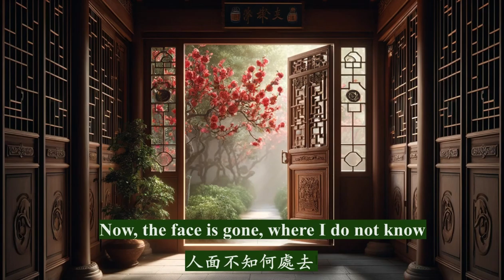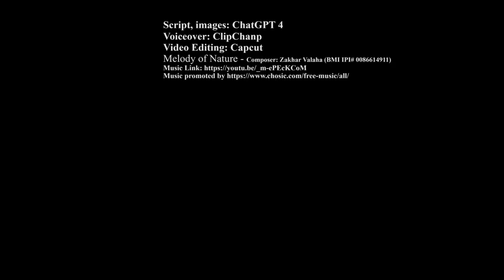【Chinese Poetry & Stories] The Mystery of Li-hua: A Tale of Love and Peach Blossoms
Today, we delve into the poetic world of the Tang Dynasty with the enchanting poem "Written on a Village South of the Capital" by Cui Hu. Here's the poem:
"Last year, on this day, within these doors, a young girl’s face and peach blossoms flushed red together. Now, the face is gone, where I do not know, yet the peach blossoms still smile in the spring breeze."
For those who appreciate its original beauty, here it is in Chinese:
去年今日此門中， 人面桃花相映紅， 人面不知何處去， 桃花依舊笑春風。
This poem left me wondering about the life of the beautiful young girl it mentions. So, I crafted a story for her, breathing life into the name Li-hua. In our tale, Li-hua is last seen as a sixteen-year-old by the ancient doors of her home, on a spring day vibrant with the red of peach blossoms. Her disappearance remains a mystery to the village, but not to us.
Li-hua’s journey leads her to love and a new life with Chen, a young scholar. Together, they build a home filled with laughter, learning, and the enduring scent of peach blossoms, a nod to her past. As they grow older, their home buzzes with the joy of their children and the community they foster around them.
Join me as I share Li-hua's inspiring tale, a journey from a simple village to a life rich with love, family, and community, all under the watchful eyes of peach blossoms. Her story is a testament to the power of love and the enduring beauty of nature, resonating through generations in the whispers of the spring breeze. Let's explore how her life unfolds, from mystery to legend, right here on my channel.

00:00 Introduction
00:45 Here is a tory about the peach blossom face girl from the Tang poetry
01:24 The girl Lihua had met a young scholar named Chen
01:41 Lihua and the young man Chen eloped
02:05 As years turned, Lihua and Chen had additional two children
02:21 Lihua taught her children to read and write and understand the dance of peach blossoms
03:04 Lihua lived not just a happy life but an inspiring one

Here is a list of other videos you might be interested:
English
Discovery] Singapore's Ultimate Street Food Guide for 24 Hours
[Singapore Discovery] Expatriate Essentials: Your Ultimate Guide to Living in Singapore
[Singapore Discovery] Singapore Travel Guide 2024: Discover the best of Singapore in 4 days
[Singapore Discovery] Singapore Travel Guide 2024: Top 11 Must Visit Attractions
[Singapore Discovery] Singapore Travel Guide 2024: Top 10 Must-Visit Attractions in Singapore
[Romantic Story] Whispers Under the Cherry Tree
Stories] New Whiskers' Journey Through DoodleVille
[Family Stories] The Adventures of Whiskers in DoodleVille
[Family Stories] The Moonlit Quest Adventures of Sara, David, and Tom
[Family Stories] Sam And Cookies‘ Prank

中文版
布朗尼与妙丽的幸福之路 | 中英文字幕